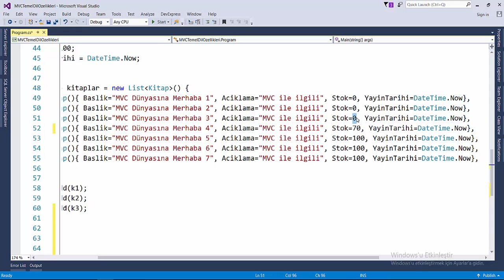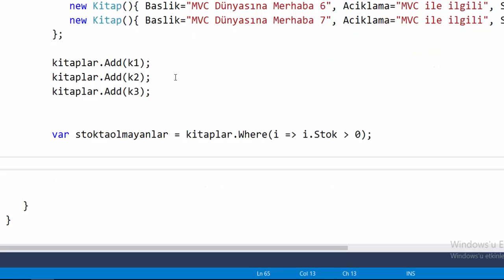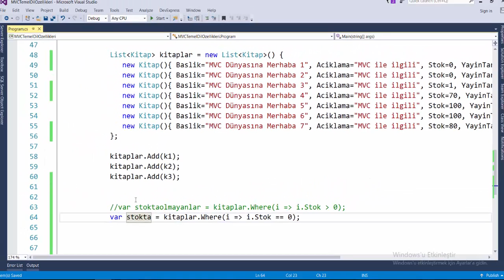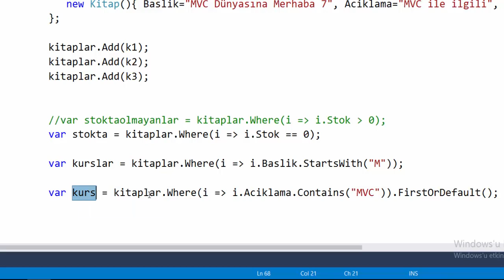6-Asp.net MVC Eğitimi- Lambda Expression Nedir ve Nasıl Kullanılır ?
Lambda Expression Nedir ve Nasıl Kullanılır ?

Udemy Kurslarım;